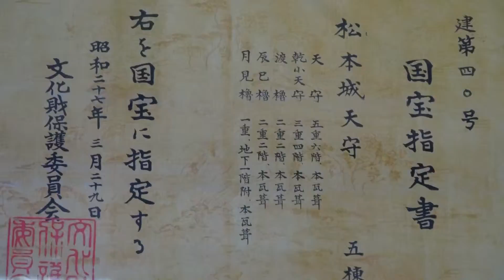400年の時を刻む現存する日本最古の城 日本 長野県 松本城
400年の時を刻む現存する日本最古の城　日本　長野県　松本城
【★024★Nagano Matsumoto Castle】

松本城（まつもとじょう）は、長野県松本市にあった日本の城である。安土桃山時代末期-江戸時代初期に建造された天守は国宝に指定され、城跡は国の史跡に指定されている。松本城と呼ばれる以前は深志城（ふかしじょう）といった。市民からは別名烏城（からすじょう）戦国時代の永正年間（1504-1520年）に、松本平の信濃府中（井川）に井川館を構えていた信濃守護家小笠原氏（府中小笠原氏）が林城を築城し、その支城の一つとして深志城が築城されたのが始まりといわれている。
後に甲斐の武田氏の侵攻を受け小笠原氏は没落、武田氏は林城を破棄して深志城を拠点として松本平を支配下におく。武田氏滅亡後の1582年（天正10年）、武田遺領を巡る天正壬午の乱においては当初木曾義昌が支配していたが、同年6月には越後上杉景勝に擁立され、小笠原旧臣の助力を得た小笠原洞雪斎が奪還する。その後、徳川家康の配下となった小笠原貞慶が旧領を回復し、松本城と改名した。
1590年（天正18年）の豊臣秀吉による小田原征伐の結果、徳川家の関東移封が行われ当時の松本城主小笠原秀政も下総古河へと移った。代わりに石川数正が入城し、石川数正とその子康長が、天守を始め、城郭・城下町の整備を行う。
その後、大久保長安事件により石川康長が改易となり、小笠原秀政が返り咲く。大坂の陣以後は、松平康長や水野家などの松本藩の居城として機能。水野家の後は松平康長にはじまる戸田松平家（戸田氏の嫡流）が代々居城とした。
1727年（享保12年）には本丸御殿が焼失、以後の藩政は二の丸で執務がとられた。とも呼ばれている。しかし文献上には烏城という表記は一切ない。 * *